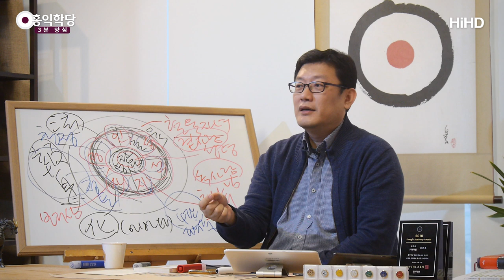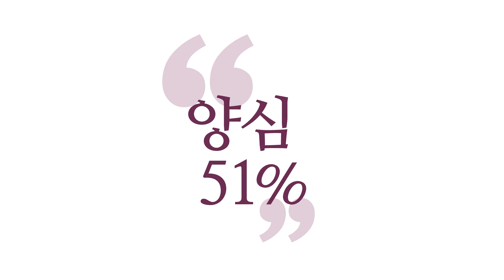[3분 양심] 자해이타 - 자기파괴적 사랑 _홍익학당.윤홍식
(190320 수낮 대담) 그 사랑의 마음이라는 것은 나와 남 모두를
더 행복하게 하고 싶은 마음이죠.
자기를 사랑하지 않는 사람이 남을 사랑하겠다고
덤비는 것은 진짜 무서운, 또 다른 소시오적인 행위예요.
뭐냐 하면, 남한테 이로움을 주면서
자기 정체성을 확립하려는 소시오패스적인 마음입니다.
이게 에고의 마음이에요.

"나는 남한테 이로운 사람이어야만 의미가 있다."라고
자기를 규정하고 있는 거예요, 그게 아닌데.
그냥 존재 자체로 이미 아름다운 것이고,
불성이 충만한 내 존재가 이미 아름다운 것이고,
거기서 여섯 장의 꽃잎을 피울 때 아름다운 것인데,
여섯 장 꽃잎을 피우는 게 아니라
"나는 남한테 도움을 줄 때만 의미가 있는 존재야!" 하면서
자기를 억압하고 있고, 그게 또 다른 탐진치예요.

"남한테 도움을 줘야 되는데!" 그게 어리석음이고,
막연하게 그렇게 생각하는 것이.
"그래야만 나는 사는 의미가 있는데!"
어리석음, 거기서 탐욕이 나옵니다.
"누구한테 뭘 줘야 되는데. 도와야 되는데."
그러다 보면, 남들이 또 못 알아주면,
도울 환경이 안 갖춰지면 화가 나죠.

이게 지금 탐진치의 마음이지,
육바라밀의 마음이 아니라고요.
남한테 나눠 주려면 먼저 본인부터,
본인 에고를 행복하게 해주세요
자기도 행복하게 못 하는 사람이
누구를 행복하게 해주겠다는 것입니까?

그런데 자기는 불행해야 되고, 희생해야 되고,
남만 행복하면 된다고 혹시 생각하신다면,
되게 자기 파괴적인 이런 사랑은
불교에서 말하는 자리이타(自利利他)가 아닙니다.
자해이타(自害害他)잖아요.
자해이타를 주장한 적이 없어요, 보살도가.

뒷사람들이 그렇게 세게,
극단적으로 포장을 하다 보니까,
자리이타의 극단적인 모습을 막 설명하다 보니까,
사람들이 오해하게 된 거죠.
너무 나를 사랑하는 마음으로 남을 사랑하다 보니까,
아니 내가 눈을 빼줘야 될 상황이 돼서,
빼주는 게 나도 더 행복해서 빼주고 이럴 수도 있죠.
내 가족한테 내 눈을 하나 기증해서
둘 다 보면 더 좋잖아요. 서로 한쪽씩 보는 거지만.

만약에 그런 상황에서 주는 거랑
"아, 보살도라는 게 눈을 빼서 줘야 되는데,
진짜 주기 싫어 죽겠는데."
"아, 보살도를 하필 보살 된다고 어제 선언했는데,
오늘 눈을 누가 달라고 하네요.
난감하네. 이걸 줘야 내가 정토에 갈 것 같은데.
줘야 내가 뭘 할 것 같은데."

상급을 노리고 내가 고행을 하는 짓은
자기를 파괴하면서 남을 이롭게 해가지고,
결과적으로는 자기가 또 뭐 득 보려는 마음이 있어요.
"내가 그것으로 나중에 득을 봐야지!"
그러면 이게 탐진치 놀음이지 무슨 양심이에요.
양심은 여러분, 그냥 봐도 아름답습니다.
그냥 양심은 그냥 눈물 나는 거예요, 그냥.
그 마음이 느껴져서 그냥 짠하고,
그냥 눈물 나고 하는 게 양심이지,
"어, 희생해야 되는데요?" 그러지 마세요.

"희생해야 되는데요?"
희생이 하나의 주의가 되어있으면 안 돼요.
양심주의에서 희생이라는 모습이 나올 수는 있어도
희생이 하나의 주의, 주장이 돼버리면 이 사람은
무서운, 파괴적인 사랑을 하게 됩니다.
자기 파괴적인 사랑.
제발 학당에 오셔서도 막 희생하겠다고 하지 마세요

여러분도 행복하고, 우리도 같이 행복해지는
그 길을 지혜롭게 선택하는 것이 양심입니다,
항상 언제 어디서나.
그러다 보면 그때 여러분이 좀 손해를 봐도
행복하면 손해 보는 거예요, 그때는.
나도 행복하니까.
기준이 행복에 있어야지
희생에 있으면 안 된다는 거죠, 제 말씀은.